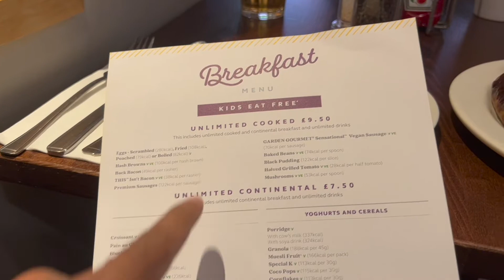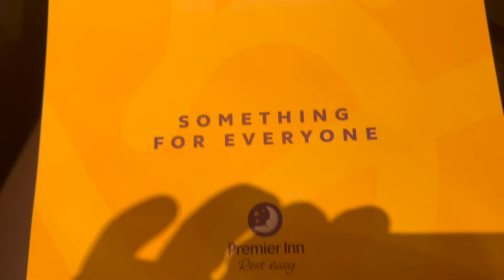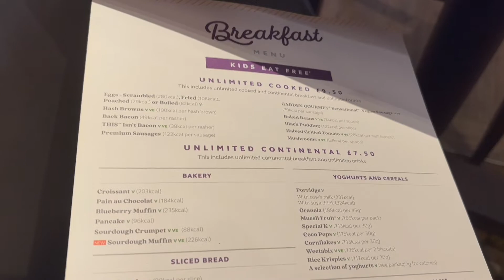British Breakfast|ಬ್ರಿಟಿಷ್ ಬ್ರೇಕ್ ಫಾಸ್ಟ್ ಹೇಗಿರುತ್ತೆ ಅದರ ಹಿಂದಿನ ಇತಿಹಾಸ ಯೆನು| History of Full English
British breakfast was introduced during the industrial revolution to make workers work hard and efficiently, the protein in the meat and eggs would given them an energy boost and made the workers work hard and long hours.

Most videos in this channel are available with English subtitles, please enable CC option on your device.